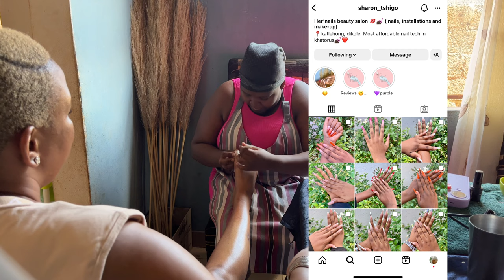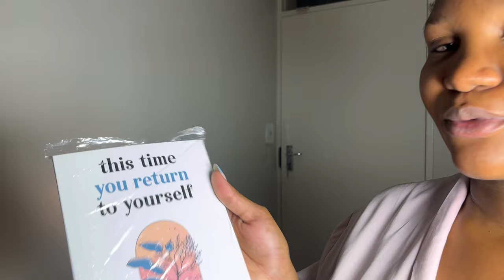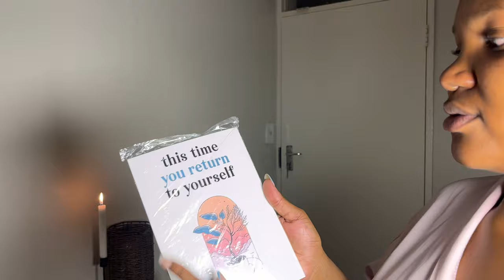Spend a few days with Me || Joined Gym | New Tripod | Visiting my Friend || South African YouTuber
Takealot items links

Tripod : Portable Strengthened Extendable Selfie Stick available to buy online at @TAKEALOT We offer fast, reliable delivery to your door.

Book : This Time You Return To Yourself available to buy online at @TAKEALOT We offer fast, reliable delivery to your door.

Multi-Vitamins : VITATECH Multi Vitamin  and  Mineral - Active 30 Tablets available to buy online at @TAKEALOT We offer fast, reliable delivery to your door.